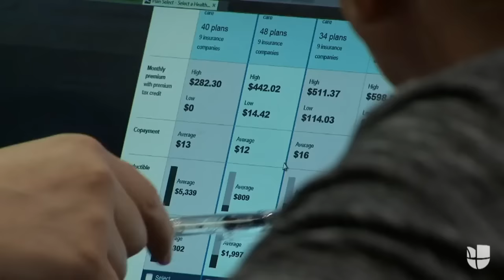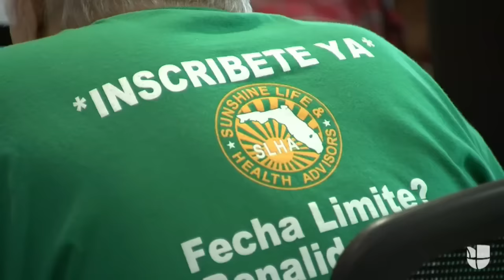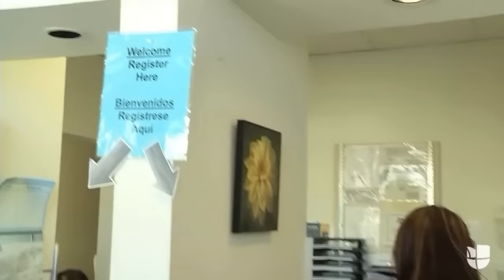¿Qué cambia y qué se mantiene de Obamacare en el plan de salud propuesto por el gobierno Trump?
El Senado aprobó una medida que permitiría revocar el plan de salud creado por el expresidente Barack Obama y que cubre a más de 20 millones de personas. El presidente Donald Trump asegura que la nueva propuesta será mucho mejor para los usuarios, mientras que cientos de beneficiarios piden que se mantenga el actual.